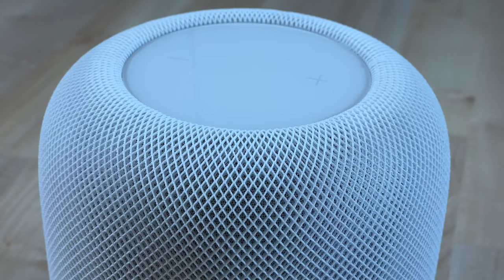Apple HomePod 2 im Hands-On: Was neu ist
Anfang 2021 eingestellt und jetzt doch ein Nachfolger: Der große HomePod ist zurück! Das neue Modell sieht seinem Vorgänger sehr ähnlich. Das Bedienfeld auf der Oberseite sitzt etwas tiefer im Gehäuse. Die Lautstärketasten sind aufgedruckt und leuchten nicht mehr bei Bedienung auf.

Während das Stromkabel beim ersten HomePod noch fest im Gehäuse steckte, lässt es sich beim neuen Modell leicht vom Nutzer wechseln.

Auch im Inneren hat sich einiges verändert. Statt sieben unterstützen nur noch fünf Hochtöner den Tieftöner bei der Musikwiedergabe, die auf Wunsch auch in 3D-Audio erfolgt. Über vier statt zuvor sechs Mikrofone nimmt der HomePod-Siri—Kommandos entgegen. Noch immer passt er darüber den Klang der Musik an den Raum an.

Den A8-Chip hat Apple gegen einen S7 ausgetauscht, der dem Chip der Apple Watch entspricht. Im HomePod 2 stecken Luftfeuchtigkeit- sowie Temperatursensor, die man für Automationen im Smart Home nutzen kann.

Musik spielt der Lautsprecher per WLAN via Apple Music, TuneIn oder Deezer ab, alternativ streamt man Musik per AirPlay über Apple Geräte.

Der Ultrabreitbandchip U1 soll bei der Medienübergabe zwischen iPhone und HomePod helfen. Hält man das Smartphone nah an den Lautsprecher, wird der gerade abgespielte Titel vom einen auf das andere Gerät übergeben und die Wiedergabe dort fortgesetzt.

Der HomePod beherrscht neben WLAN und Bluetooth auch den Funkstandard Thread und kann darüber Smart-Home-Geräte wie Lampen, Sensoren oder Zwischenstecker steuern. Außerdem arbeitet der Lautsprecher als Smart-Home-Zentrale für Apple HomeKit sowie für den plattformübergreifenden Standard Matter.

Neben einem weißen Modell gibt es den HomePod auch wieder mit schwarz bespanntem Stoff. Die Preis liegt bei stattlichen 349 Euro.